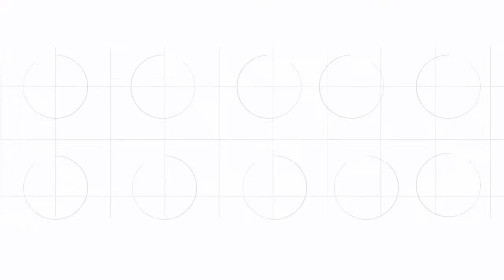Más de Uno Madrid Norte, martes 16 de junio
Hoy en Más de Uno Madrid Norte repasamos los últimos datos de la pandemia en el norte de Madrid. También escucharemos la valoración que hacen los partidos políticos PSOE y Cs de Alcobendas acerca del primer año de gobierno en esta localidad tras 12 años de ejecutivo popular.

Por otro lado, vamos a conocer el modelo de gestión lanzado por investigadores de la Universidad Autónoma de Madrid para controlar los efectos negativos del turismo en la Antártida. El continente blanco cada vez atrae a más turistas, pero también es un ecosistema sensible y que se recupera más difícilmente de la llegada del ser humano.

Además, vamos a conocer las novedades que presenta la Escuela Municipal de Danza de Tres Cantos para el próximo curso, tras un año, el actual, en el que ha tenido que adaptarse a las consecuencias de la crisis sanitaria.

Igualmente en el espacio 'Cultura de Cine', hoy repasamos a deportistas de renombre que dieron el salto al mundo del cine: desde Johnny Weissmuller, el inolvidable tarzán de los monos, a Arnold Schwarzenegger, el mítico “Terminator”.

Y para terminar hablaremos con la Asociación de Personas con Discapacidad Apadis de Sanse, del último reto que lanzan a los corredores: que aporten un grano de arena para cubrir 6.000 kilómetros para ayudar a recaudar fondos para sus proyectos solidarios, afectados por la crisis sanitaria de la covid19.